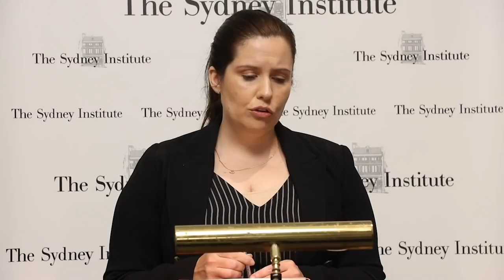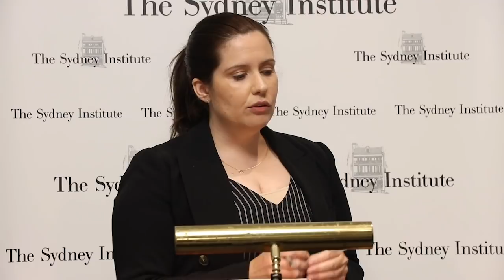Warren Mundine & Josephine Cashman - Indigenous Australia in the Time of Black Lives Matter